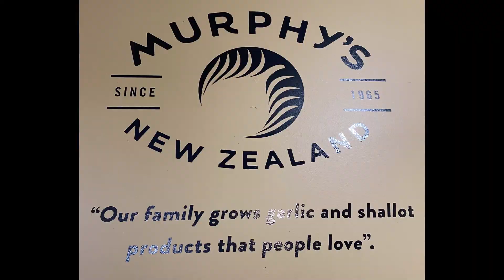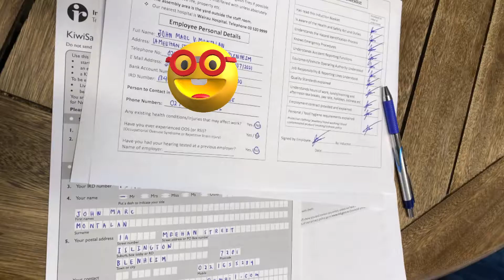Buhay Pinoy in New Zealand - Kuya JM first day of work